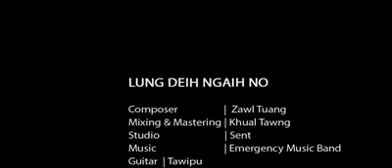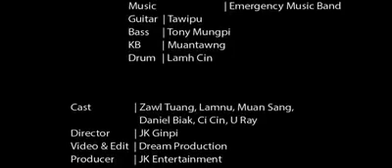ZawlTuang -Lung deih ngaihno music video